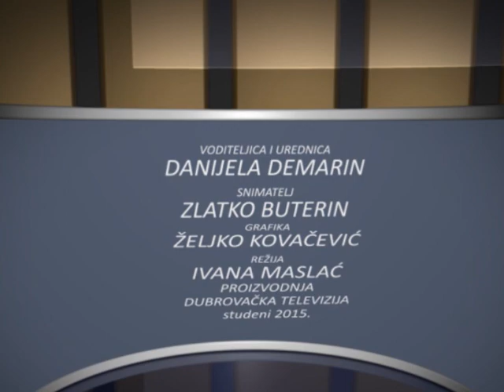JEDAN NA JEDAN gost: ŽELJKO RAGUŽ